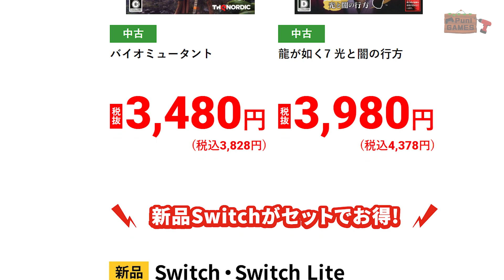【情報】今日から始まるGEOセール！今回はどうなの？お得なの？あんまんお風呂で遊ぶ【ゲオ・Switch・PS4】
09時公開動画 思い出の一本に出会えますように！攻略動画ではありません。
18時公開動画 福袋開封・購入紹介・メンテナンス・改造・修理など

■Twitterもよろしくお願い致します。